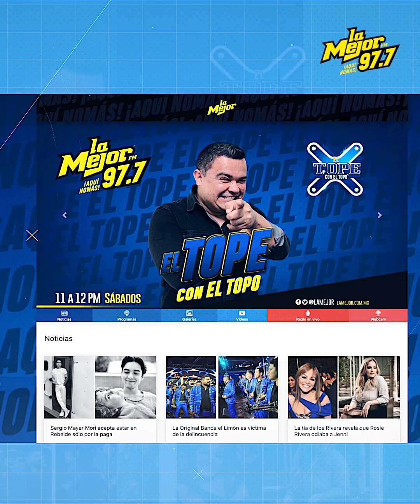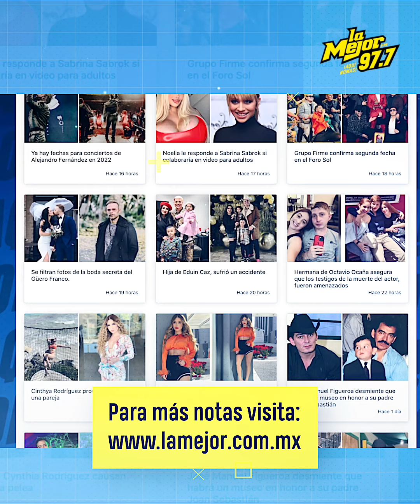Yeri Mua y Odalys Velasco se dan otra oportunidad: “Es quedar bien por salud mental”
Luego de las incontables peleas que Yeri Mua y Odalys Velasco protagonizaron, ambas decidieron hacer las paces.🤝